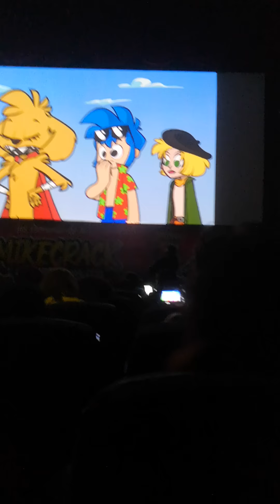En la presentación de mikecrack Part1 EP 11 DE LAS PERRERÍAS DE MIKE 😱😱